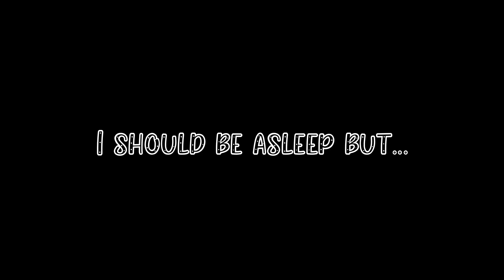This Animal Crossing update 🤩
The update was released sooner than I expected!!! 😍